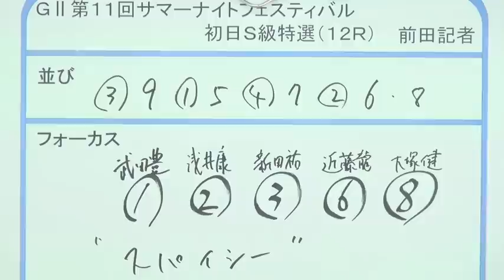【ＧⅡサマーナイトフェスティバル】初日推奨レース予想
東京スポーツ・前田睦生記者の初日推奨レース予想をお届けします。